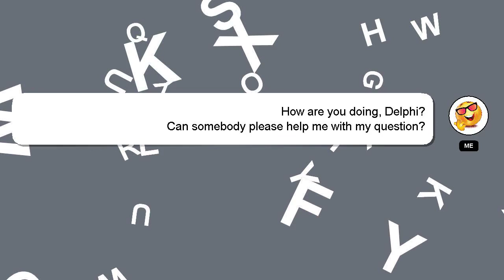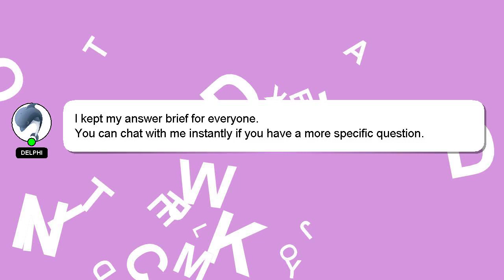How to create easypaisa account on ufone?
Here's a short introduction about myself, Greetings, my name is Delphi. I am here to help you get the answers you are seeking. - How to create easypaisa account on ufone?

Let me know if you have more specific questions or concerns by leaving a comment or starting a chat. A 'heart' from me is a way of showing appreciation for your answer.

*2 What we are experimenting :*